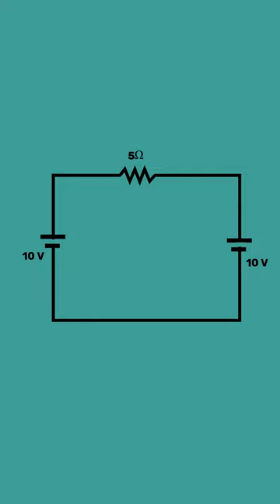Why are birds not electrocuted when they sit on the power lines?